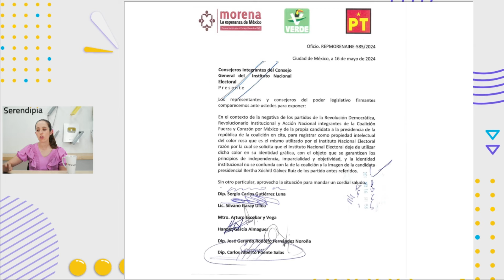¡Es falso! 😱 El INE no usa el mismo rosa que Fuerza y Corazón por México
Morena, el Partido Verde y el Partido del Trabajo le enviaron una carta al INE en la que le piden que deje de usar el rosa como su color institucional porque es el mismo que usa la coalición Fuerza y Corazón por México. Pero, ¿realmente es el mismo color? En Serendipia En Vivo lo analizamos.